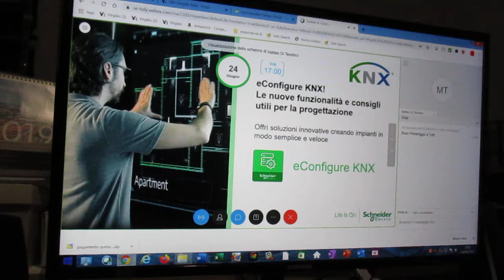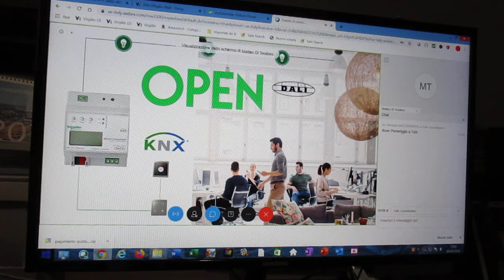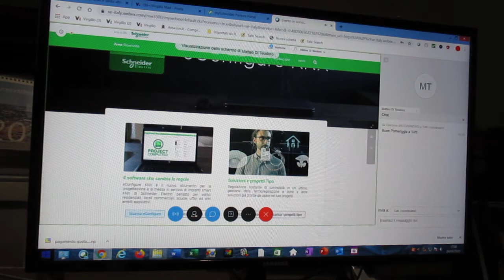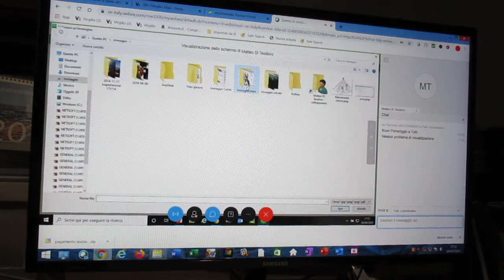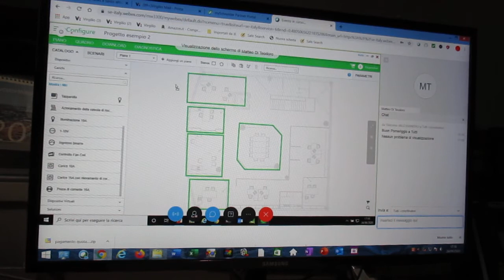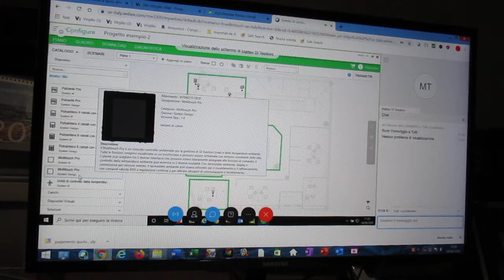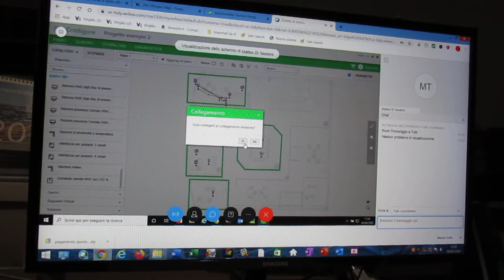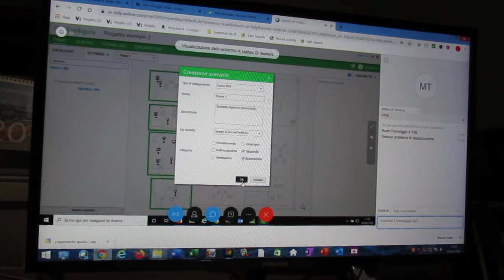FCRM200624-1-Schneider.WEBINAR-eConfigureKNX LeNuoveFunzion. ConsigliXProgettazione-MatteoDiTeodoro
SCHNEIDER ELECTRIC
24 Giugno, 2020
Ore 17:00 - 1 ore
eConfigure KNX
Le nuove funzionalità e consigli utili per la progettazione

Presentato da Matteo Di Teodoro
Non da diritto a crediti CNPI